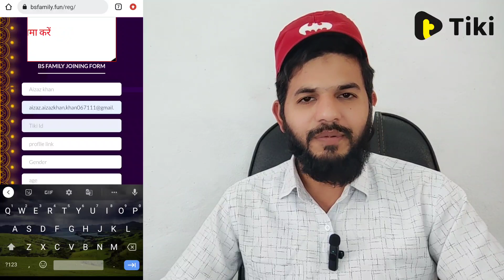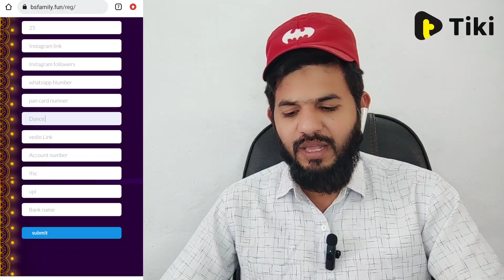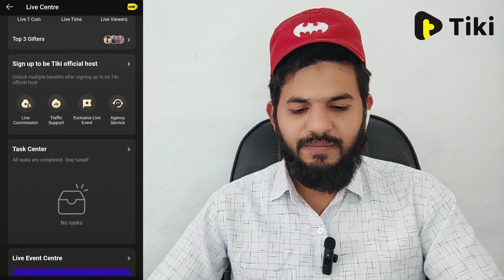Tiki apps svip kya hai | tiki svip kaise bane | svip k faide | Tiki family bonus to all member